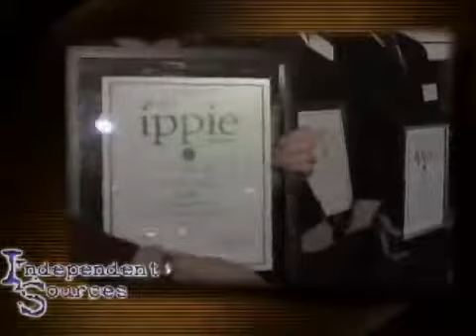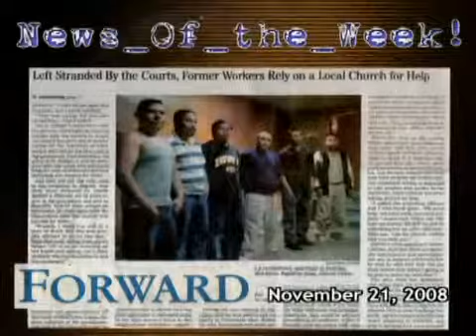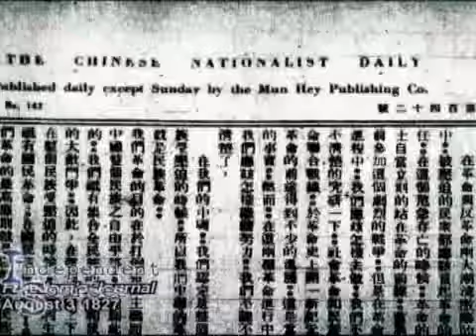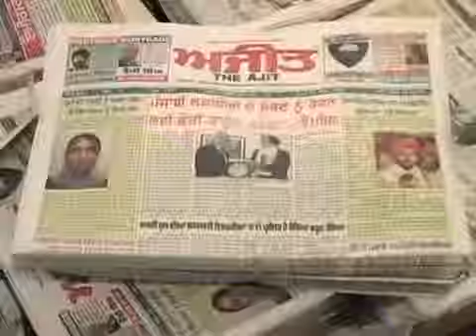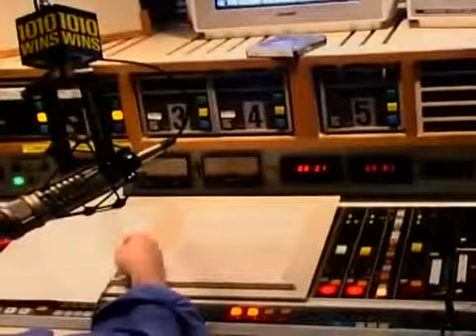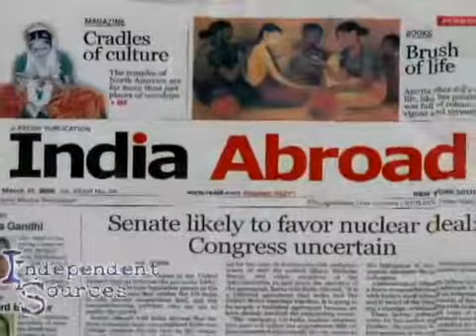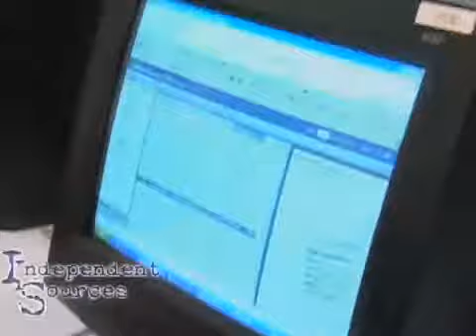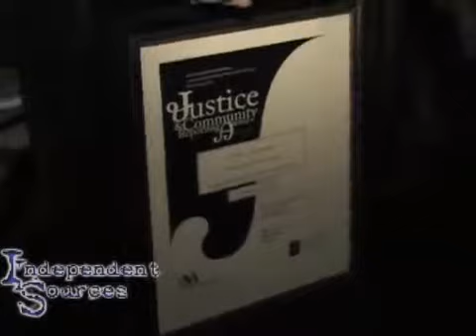Independent Sources: Pres-Elect Obama: The International Response: The Jewish Left & Right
On this edition of Independent Sources we focus on what's being reported in the Jewish media about the state of Black/Jewish relations, and what Jews in the U.S. and in Israel are saying about Obama's approach to problems in the Middle East. We visit two companies who have put their imprint on the ethnic press. We profile a newspaper that embraces a new generation of Indian-Americans, and we go to the IPPIES, where the best of ethnic and community media is recognized.
FEATURED/GUESTS:

Ken Akulyn
Stellar Printing, Inc.

Adrian Franklin
Stellar Printing, Inc.

Michelle García
Independent Sources

J.J. Goldberg
The Forward

Abi Ishola
Independent Sources

Ewa Kern-Jedrychowska
Nowy Dziennik - Polish Daily News

Anjanette Levert
Independent Sources

Edwin Ling
The World Journal

Karen Loew
CityLimits.org

Veena Merchant
News India-Times

Garry Pierre-Pierre
Independent Sources

Juana Ponce de León
New York Community Media Alliance

Dennis Rapps
The Jewish Press

Vianora Vinca
Independent Sources